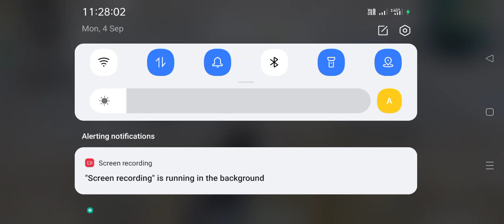yah dekh Lo aur ek Naya video